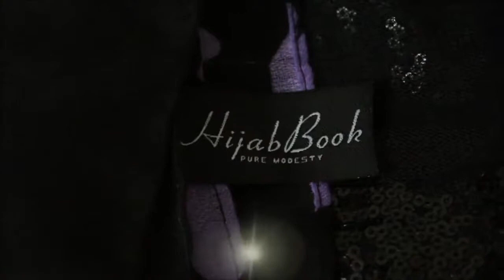Easy Everyday Hijab style ft Hijab Book Products